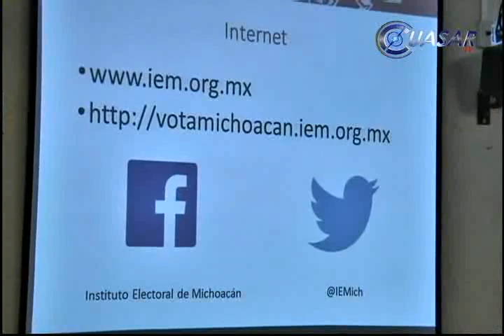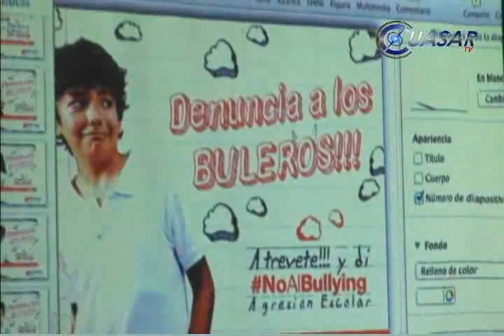Noticias de Michoacán, CuasarTv 13 de Junio del 2014